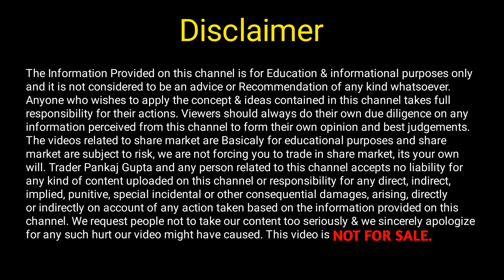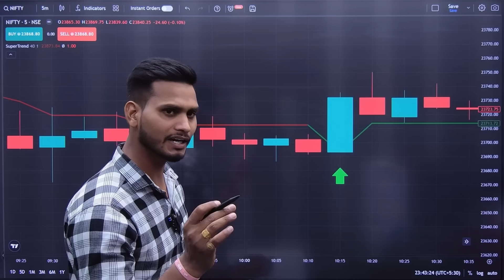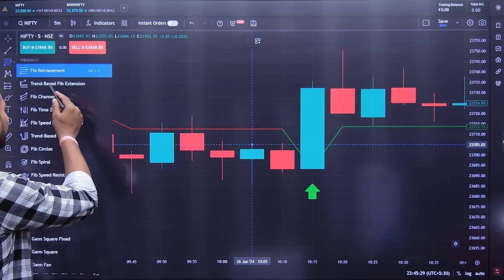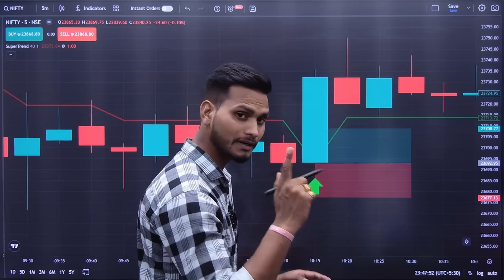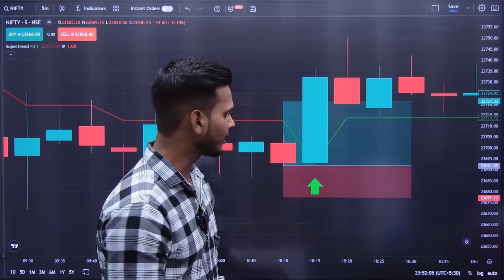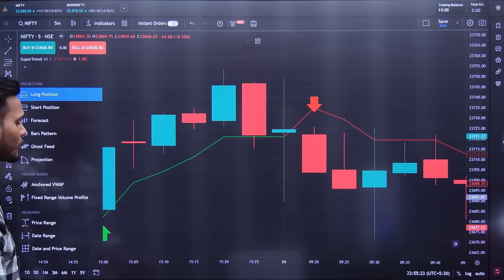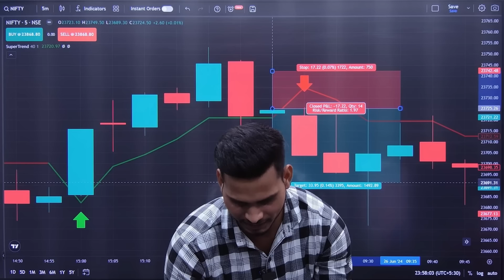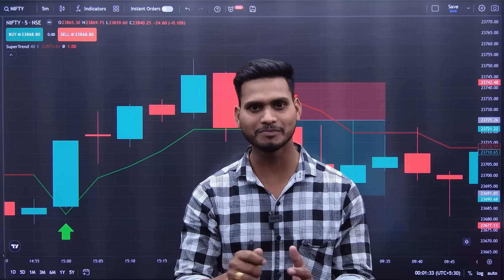Option Trading Me Target Aur Stoploss Kaise Lagaye | Trader Pankaj Gupta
About This Video - Dosto Aaj Main Aapko option trading me sahi se stop loss aur target Lagana sikhane wala hu, aur ye mera favourite strategy hai.